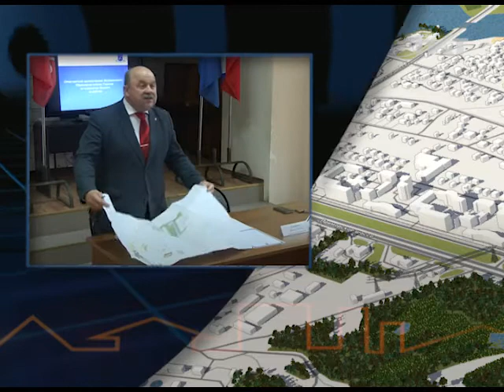Мнения жителей учтут при благоустройстве ул. Грибоедова в Стрельне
На публичных слушаниях глава муниципального образования представил предварительный проект предстоящих работ.